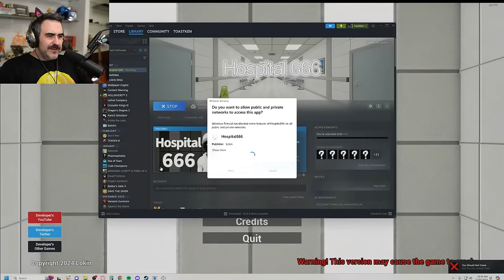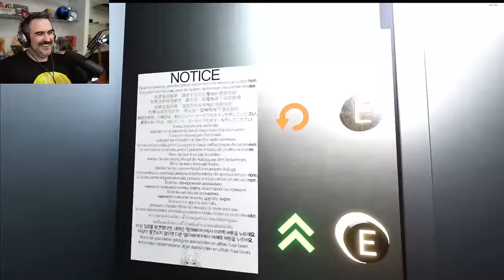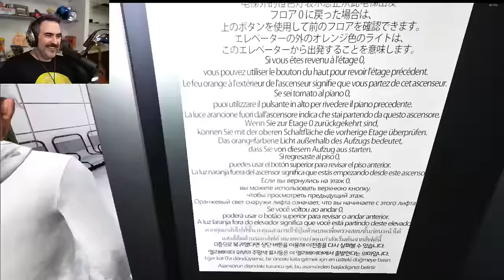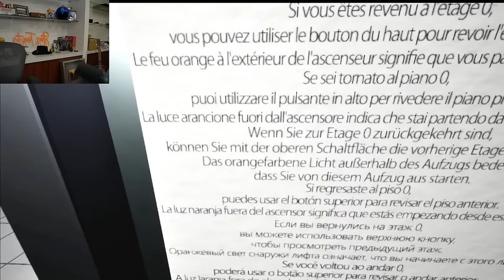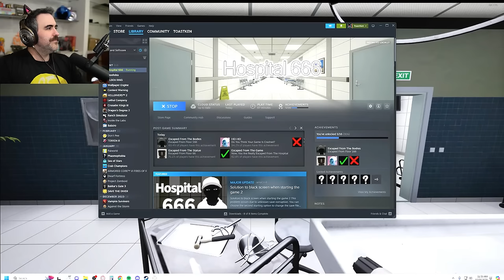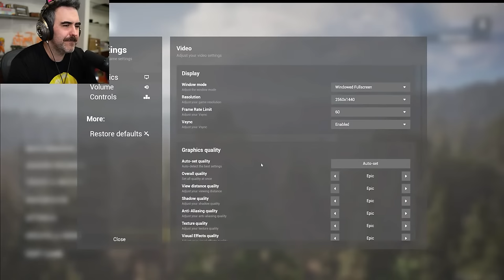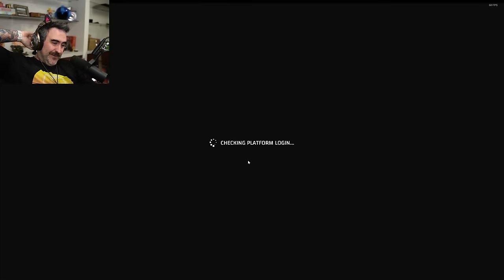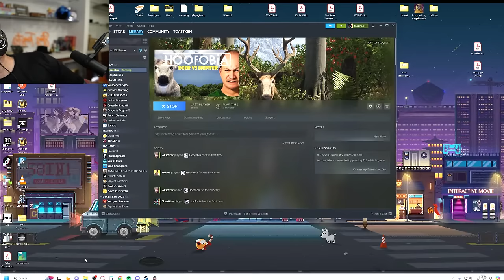🔴WATCH OR BE UNPOPULAR IN SCHOOL